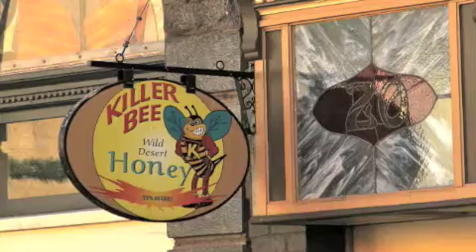A Trip To Bisbee Part 2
A January ride to visit the small, old mining town of Bisbee in SE Arizona